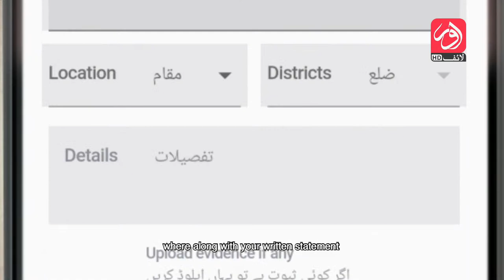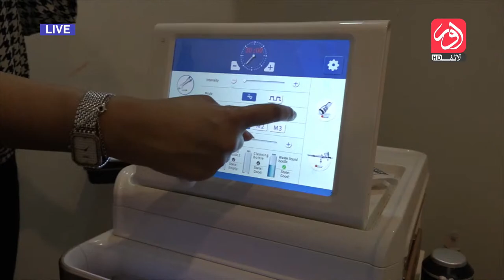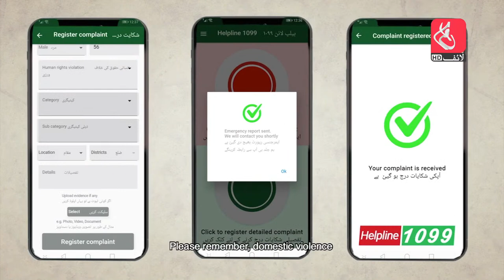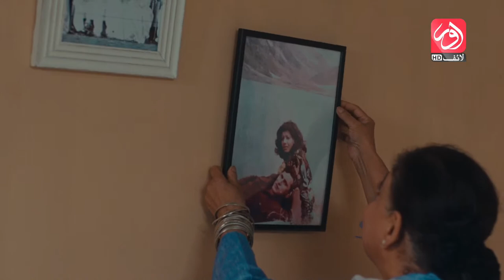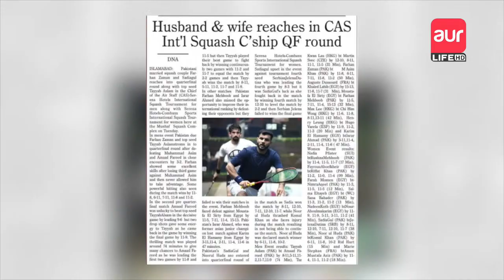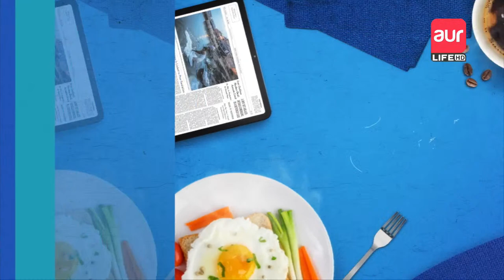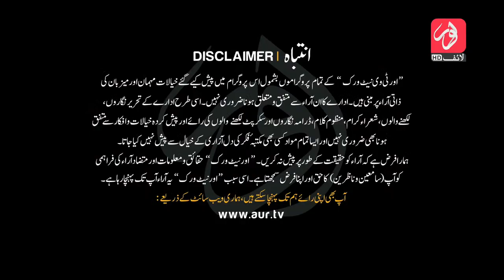🔴LIVE | Aik aur Subh | Morning Show | Dr Nada Hassan, Farhan Zaman & Sadia Gul | 5th May | aur Life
Aik aur Subh is a daily live broadcast morning show based on the idea of open-source ethics. It consists of differrent segments: a fitness show for men and women with Wasaf Naeem and a Gupshup segment with guests, i.e., celebrities, politicians, famous personalities, etc. The show is hosted by Haleema Zulfiqar and Humayun Zeb.

Guests:
Dr Nada Hassan
Farhan Zaman
Sadia Gul

Guest Details:
Dr Nada Hassan Syed  is a Certified Dermatologist.

Farhan Zaman is professional squash player.

Sadia Gul is a professional squash player